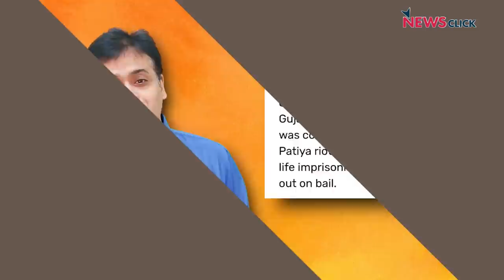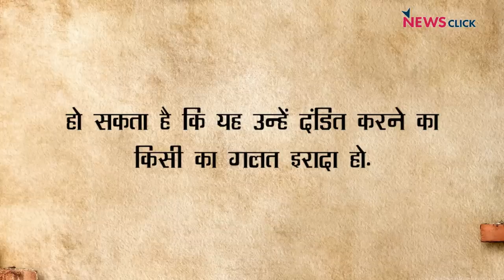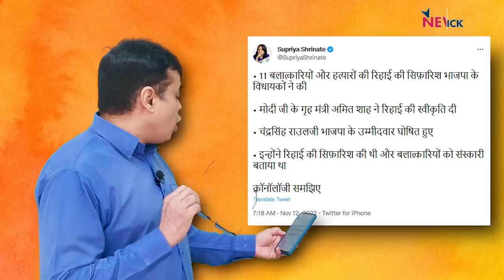दंगाइयों के रिश्तेदारों को टिकट? ऐसे जीतेगी चुनाव BJP?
बोल के लब आज़ाद हैं तेरे के इस एपिसोड में वरिष्ठ पत्रकार अभिसार शर्मा चर्चा कर रहे हैं भारतीय जनता पार्टी ने गोधरा नरसंहार मामले के आरोपी मनोज कुलकर्णी  की बेटी को गोदरा से चुनाव के लिए टिकट दिया है और इसके साथ ही बिलकीस बानो के 11 आरोपियों को भी रिहा कर दिया गया है।